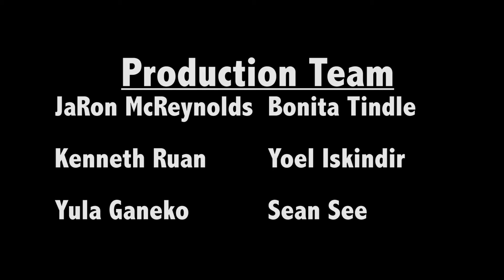Breathless: DJ flaucy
Breathless: DJ flaucy @TheDepot.